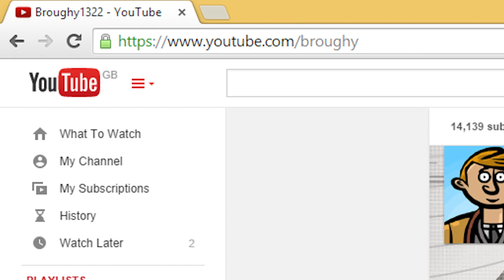New Design! And A Little Extra Update - GTA Online